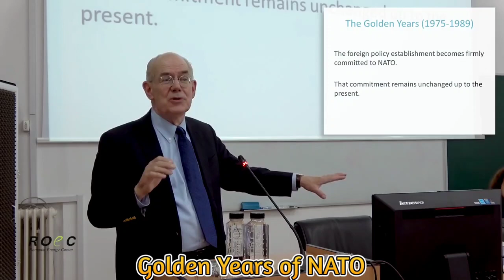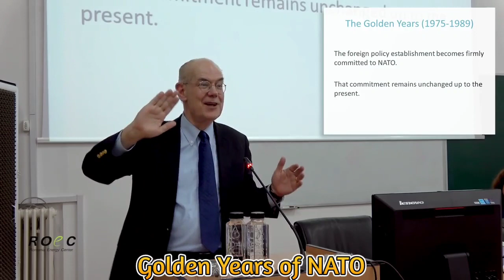Golden Years of NATO Historically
Talk given on November 18th 2018 at Romania Energy Center.
To watch full John Mearsheimer speech

A SHORT HISTORY OF NATO
It is often said that the North Atlantic Treaty Organization was founded in response to the threat posed by the Soviet Union. This is only partially true. In fact, the Alliance’s creation was part of a broader effort to serve three purposes: deterring Soviet expansionism, forbidding the revival of nationalist militarism in Europe through a strong North American presence on the continent, and encouraging European political integration.

The aftermath of World War II saw much of Europe devastated in a way that is now difficult to envision. Approximately 36.5 million Europeans had died in the conflict, 19 million of them civilians. Refugee camps and rationing dominated daily life. In some areas, infant mortality rates were one in four. Millions of orphans wandered the burnt-out shells of former metropolises. In the German city of Hamburg alone, half a million people were homeless.

In addition, Communists aided by the Soviet Union were threatening elected governments across Europe. In February 1948, the Communist Party of Czechoslovakia, with covert backing from the Soviet Union, overthrew the democratically elected government in that country. Then, in reaction to the democratic consolidation of West Germany, the Soviets blockaded Allied-controlled West Berlin in a bid to consolidate their hold on the German capital. The heroism of the Berlin Airlift provided future Allies with some solace, but privation remained a grave threat to freedom and stability.

John Mearsheimer tells the history of the North Atlantic Treaty Organization from a realist take. John Mearsheimer a critic to the International System argues that nations need to meet their own weight in security and defense.